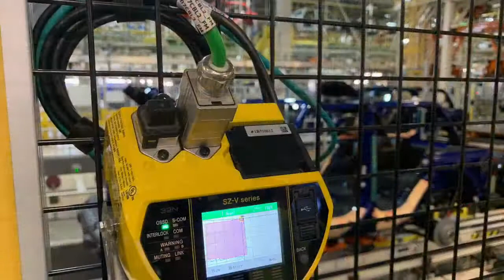JEEP WRANGLER Body and Chassis Decking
Toledo North Assembly Plant. Body and Chassis Decking
*Fully Automated decking of body to chassis with no manual intervention
*Precision alignment between body and frame
*Automatically secures bolts to specification
*Accommodates multiple build variations